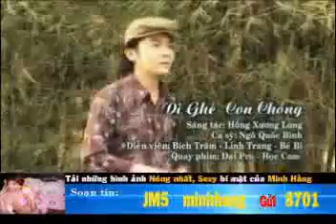Dì Ghẻ Con Chồng_ Hồng Xương Long ( Ngô Quốc Bình).flv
Dì Ghẻ Con Chồng Sáng Tác : Hồng Xương Long trình bày Ngô Quốc Bình